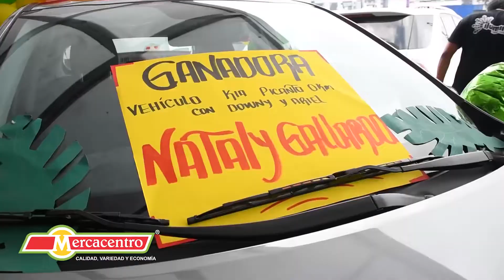Ganadora del automóvil - Downy, Ariel y Mercacentro 2022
Ella es Nataly Gallardo, nuestra feliz ganadora de un sensacional vehículo KIA PICANTO 0kms - modelo 2022, el día de hoy se hizo la entrega oficial en Mercacentro No. 10 El Poblado.

Mercacentro premia la fidelidad de los clientes 🙌🏻🥂🤩